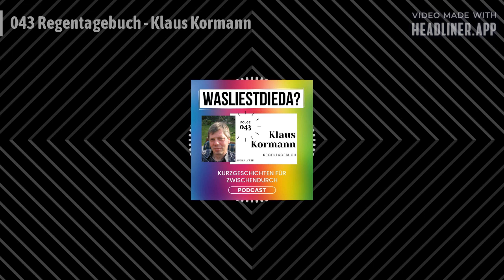043 Regentagebuch - Klaus Kormann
Check out the latest episode of Wasliestdieda! (video made with @headlinervideo)